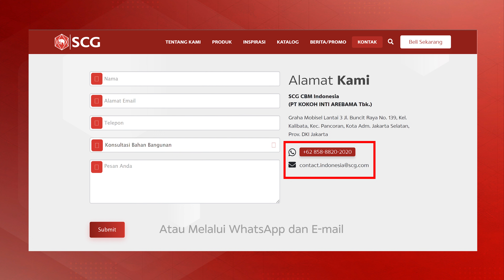Bingung Pilih Bahan Bangunan Berkualitas Untuk Rumah Impian Anda?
SCG CBM Indonesia menyediakan produk semen SCG dan ragam bahan bangunan SCG lainnya untuk kebutuhan membangun atau merenovasi rumah Anda.
Hanya dengan mengunjungi website kami dan klik Bang Unan pada layar desktop atau handphone Anda, SahabatSCG bisa mendapatkan informasi seputar bahan bangunan berkualitas yang cocok untuk bangunan atau rumah Anda.
SahabatSCG juga bisa mencari informasi seputar inspirasi rumah atau tips-tips bangunan yang edukatif dan menarik.